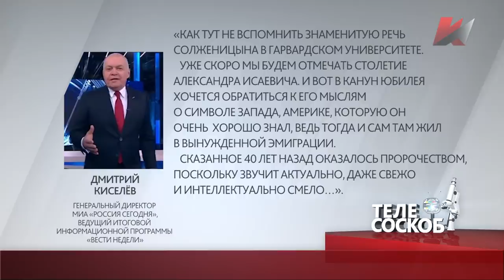Телесоскоб (16.11.2018)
…то, что показывают в вашем телевизоре, может быть заразно.

 Вы и сами не заметите, как начнете повторять то,
 что в нем говорят, и жить, как вам навязывают.
 Мы не в состоянии никого вылечить. Мы только диагностируем.
 Берем телеобразец – и под микроскоп.

   Меня зовут Антон Гришин. Здравствуйте.
  Итак. Сериал Урсуляка «Ненастье» на телеканале «Россия».
  С большим уважением к Сергею Владимировичу, я констатирую: «Ненастье» - это талантливейшая манипуляция, это, по сути, катарсис, или катарсис политической телевизионной пропаганды в России.
   Гость программы - Владимир Костюченко - первый заместитель Председателя Центрального
 Правления российского Союза ветеранов Афганистана.
   Прошедшая неделя не обошлась и без позитива. Если подумать.
 На выходных случились праздники: День Советской милиции и российской полиции.
   Гости программы - Валерий Петрович Баранов, генерал-полковник в отставке, и Юрий Геннадьевич Краузе, журналист, телеведущий, сценарист.